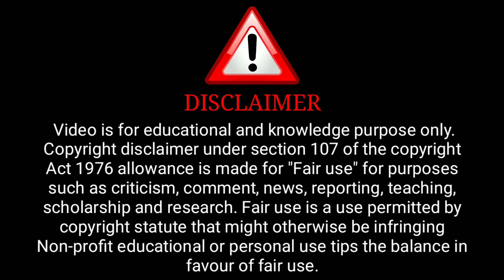Harami Series Review | Primeshorts Original | Shyna Khatri Upcoming Series Update | Surendra Tatawat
Credit : Primeshort Channel

              ( Primeshort Aap)

ˍˍˍˍˍˍˍˍˍˍˍˍˍˍˍˍˍˍˍˍˍˍˍˍˍˍˍˍˍˍˍˍˍˍˍˍˍˍˍˍˍˍˍˍˍˍˍˍˍˍˍˍˍˍˍˍˍˍˍˍˍˍˍˍˍˍˍˍˍˍˍˍˍˍˍˍˍˍˍˍˍˍˍˍˍˍˍˍˍˍˍˍˍˍˍˍˍˍˍˍˍˍˍˍˍˍˍ